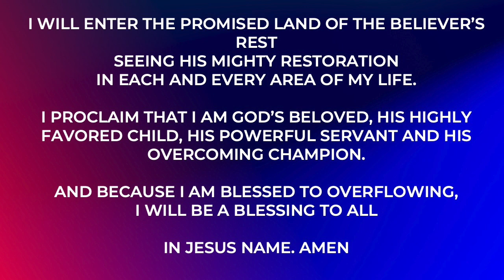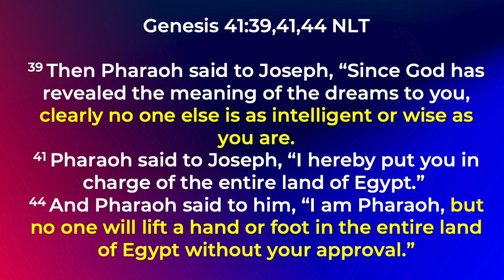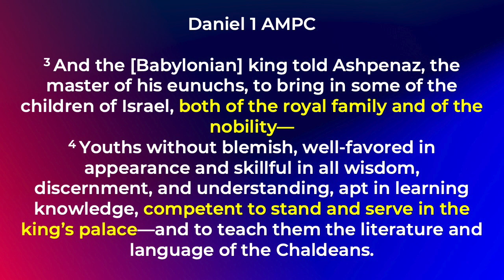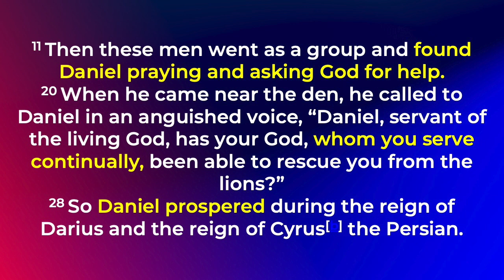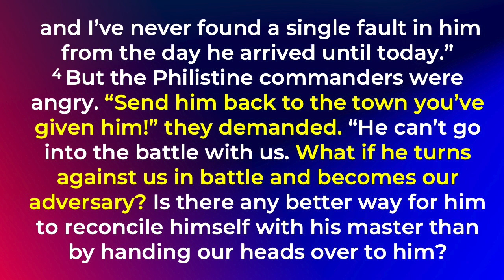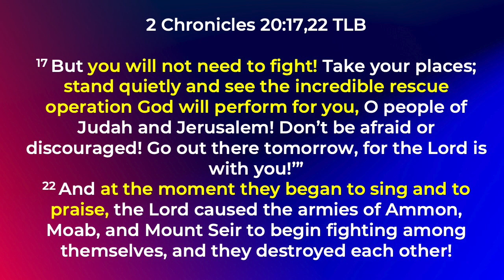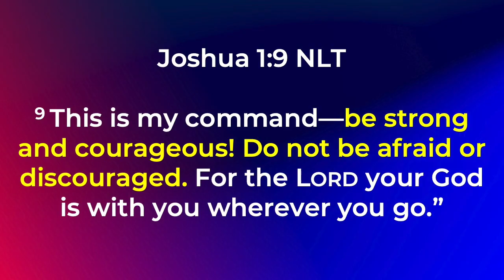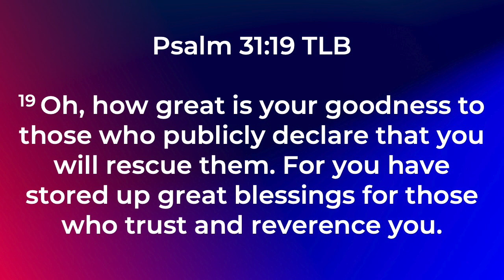Attacks Will Come But The Lord Will Defend His People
God poured out so much favor, blessings and wisdom upon the lives of Joseph, Daniel and David but that did not stop trials and difficulties from entering their lives.  The truth is that while no weapon formed against us will prosper, the weapon against us will still be formed. Though the Lord rescue us from every trial, many troubles will still face the righteous (Ps. 34:19) Learn what attitudes and mindset these 3 men of great divine destiny had that made God move powerfully in their behalf.